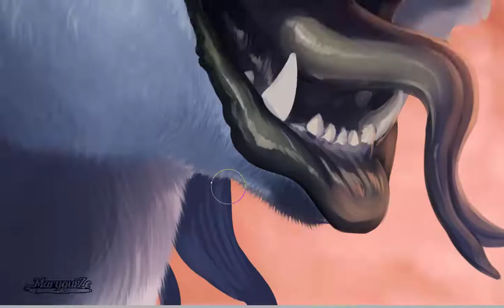Ashgar. Headshot icon.